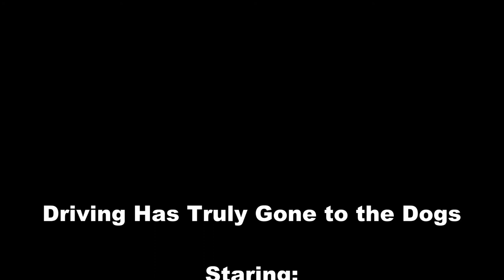TechDiveTV Commercial Commentary Episode 74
There are no pets here at TechDiveTV.  Some wonder why?  Well, there has been a rash of cars being stolen by dogs.  Yes, really.  They seem to prefer Subarus, but who knows if they will steal other types of vehicles as well.  Dogs can be unpredictable.

What do you mean you don't believe me?  I have proof!